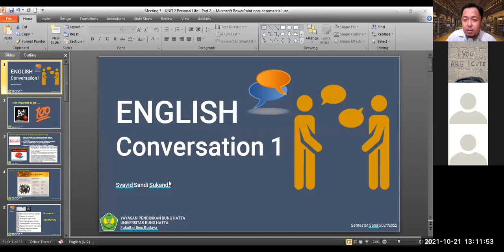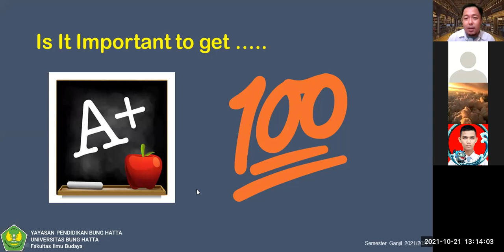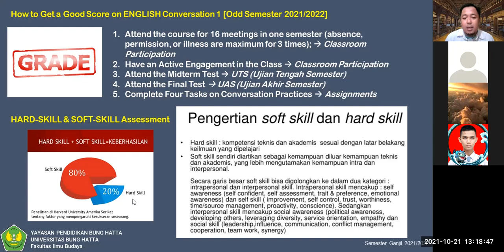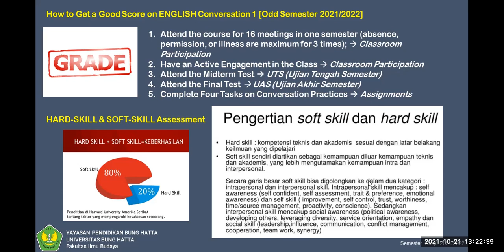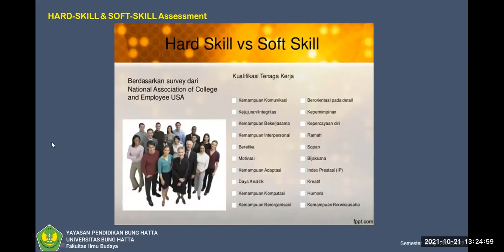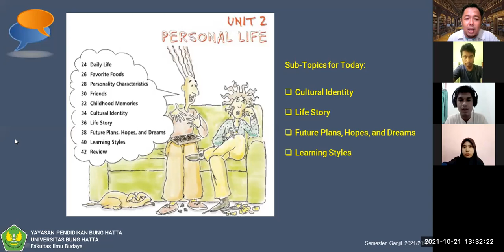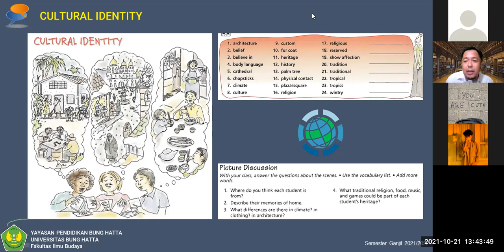[5] Session 1 | ENGLISH Conversation 1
This video is a recorded online process of teaching and learning of English Conversation 1 course at Bung Hatta University. The topic of this video is Personal Life. Students learn important words that relate to sub-topics in Unit 2 of Daily Conversation Book 2.